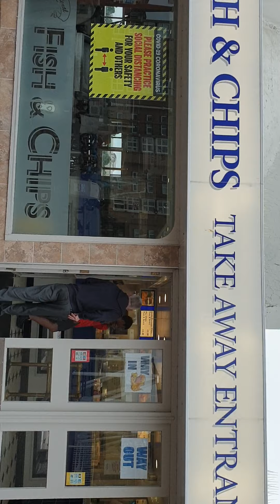Had A Wonderful Time In Southport ❤❤❤